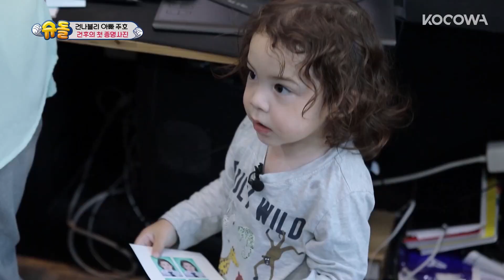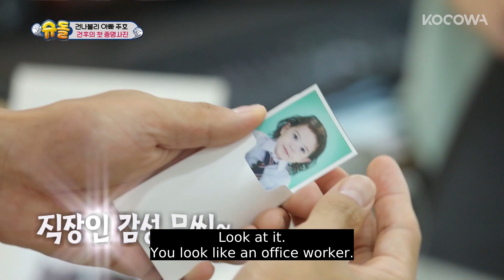Gun Hoo Know How to Put Sunglasses on Now! [TheReturnofSuperman Ep297]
Want to watch on your phone? Install our app